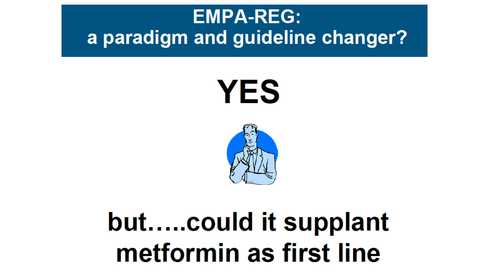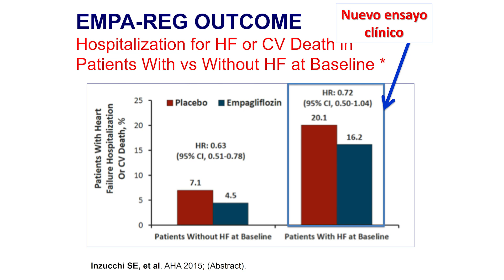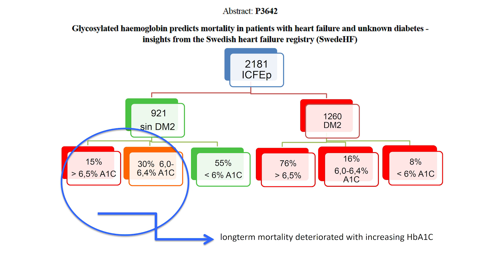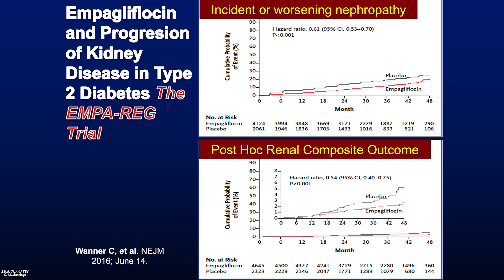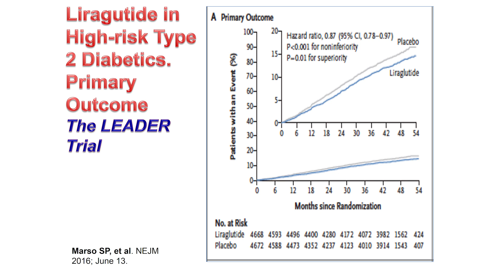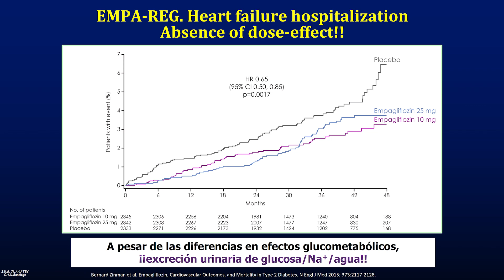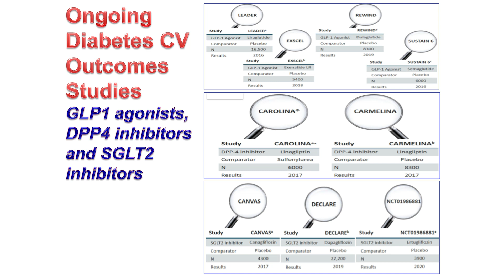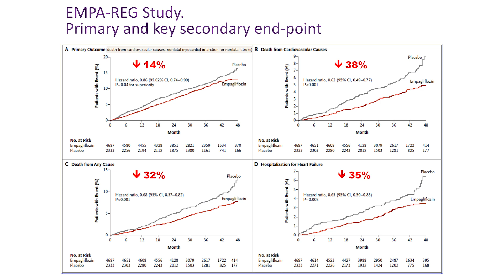Novedades en diabetes del ESC Congress Roma 2016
La doctora Almudena Castro Conde, presidenta de la Sección de Riesgo Vascular y Rehabilitación Cardiaca, y el doctor José Ramón González-Juanatey, jefe del Servicio de Cardiología en el Hospital Clínico Universitario de Santiago de Compostela, hacen un repaso de los estudios más relevantes presentados en el ESC Congress que han demostrado reducción de morbimortalidad en pacientes cardiacos con diabetes.